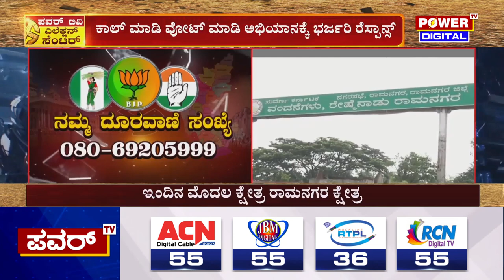Karnataka Election Survey : ರಾಮನಗರ ಕ್ಷೇತ್ರದ ಪವರ್ ಸಮೀಕ್ಷೆಗೆ ಭರ್ಜರಿ ರೆಸ್ಪಾನ್ಸ್‌ | Power TV News